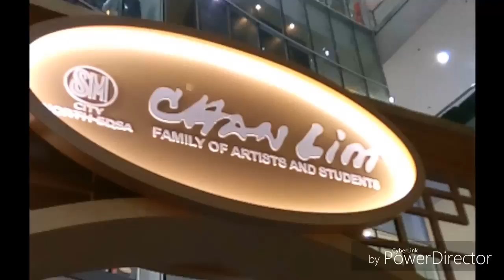Project 02 09 HD